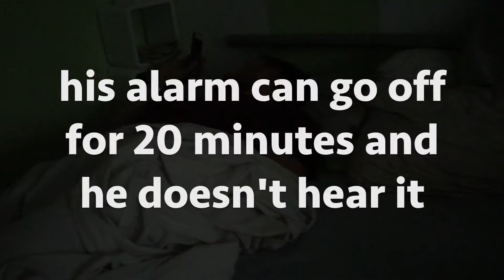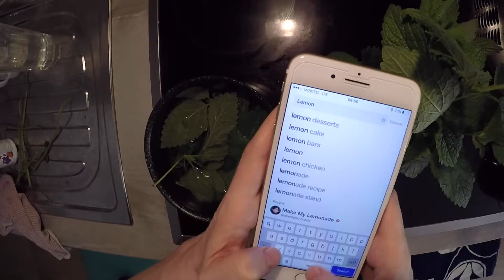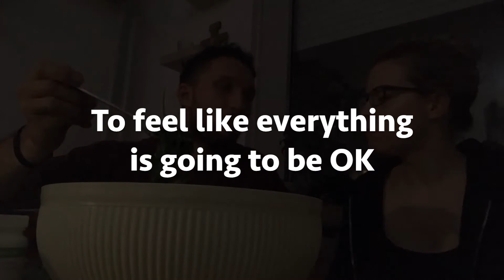I had ice cream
Sometimes, when life gets real, you gotta fight back... with ice cream.